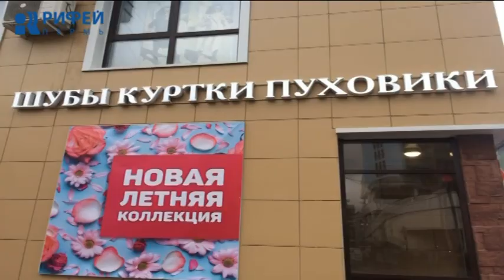Дежурный по городу 15.06.2018